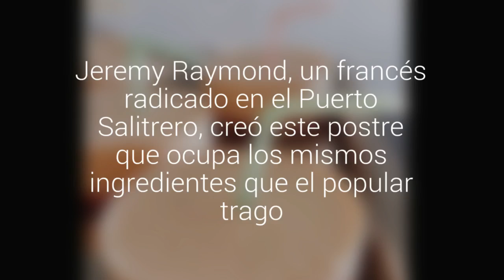Panadería de Tocopilla ofrece novedoso postre en Fiestas Patrias: ‘Cheesecake de Terremoto’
Jeremy Raymond, un francés radicado en el Puerto Salitrero, creó este postre que ocupa los mismos ingredientes que el popular trago. Si usted cree que el cheesecake embriaga está equivocado, pues al hervir el pipeño pierde su graduación alcohólica.